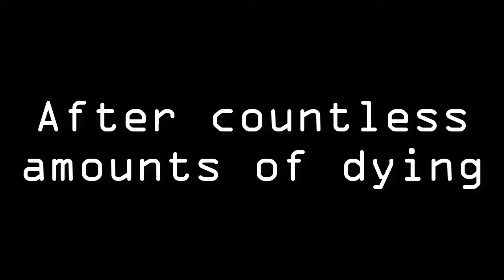Ahmad in Mario 2.0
►Fb Messenger: m..me/AhmadZGamer

☢Have a great day, PEACE!